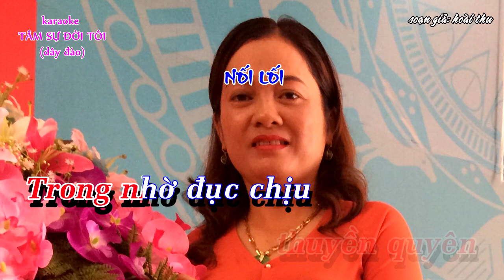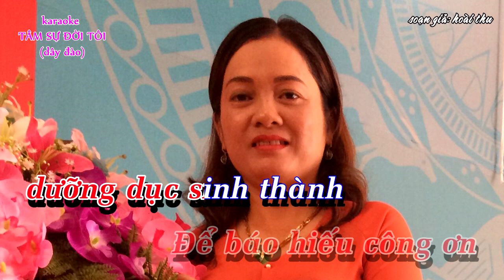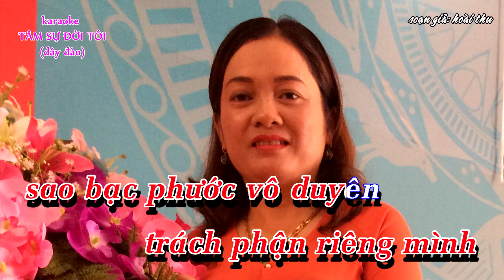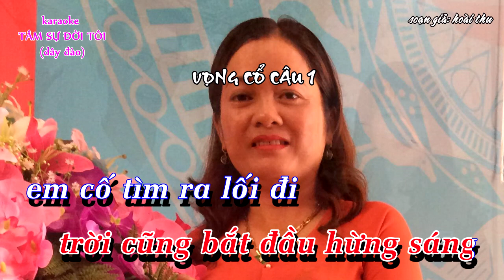KARAOKE VỌNG CỔ :TÂM SỰ ĐỜI TÔI (CÂU 1,2,5,6 ) dây đào - soạn giả: Hoài Thu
KARAOKE  TÂM SỰ ĐỜI TÔI  dây đào - soạn giả: Hoài Thu